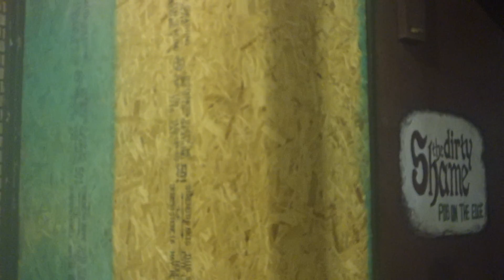When DISASTER strikes during a race | Hogwaller Harescramble 2018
Had an awesome time at the Hogwaller Harescramble until I snagged my rear brake line on a stump and ripped it off. Oh well, theres always next time! Keep it weird y'all